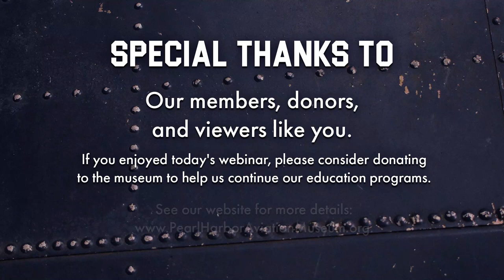Oral History with Special Guest Cash Barber and RADM Kyle Cozad, USN (Ret.)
Featuring a special introduction by RADM Kyle Cozad, USN (Ret.), this captivating oral history session was held at the Pearl Harbor Aviation Museum. It presents firsthand accounts from Cash Barber, who enlisted in the Navy at 17 and served in Patrol Bomber Squadrons, starting shortly before the infamous attack on Pearl Harbor. This discussion provides a unique opportunity to celebrate the aircraft's contributions and the experiences of crew members who served on one of the most iconic aircraft of WWII.